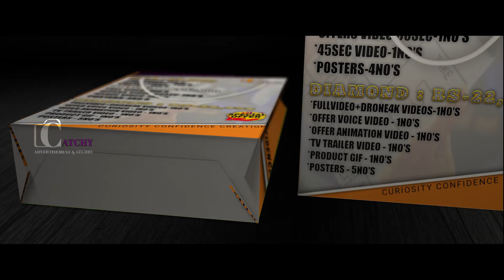Intro visitingcard| catchyads & studio|low budget advertisements & weddingshoots| budget packages ☝️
Catchy Advertisement & studio| professional Advertisement|Studio|catchyads
Curiosity confidence creativity
We will promote your business & Shops , we will doing professional & best advertisement works and design, wedding, posterdesigns, shortfilms, video editing ,VFX ,SFX, documentry Films,3d animation work, visitingcard designs,logo designs, digital marketing.work will be trust and very cheaperthan other enterprises.